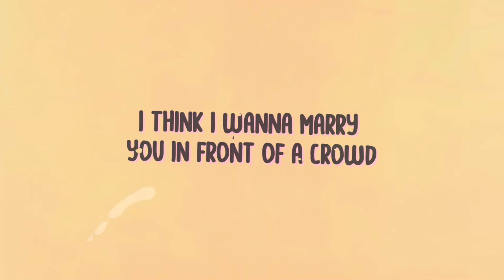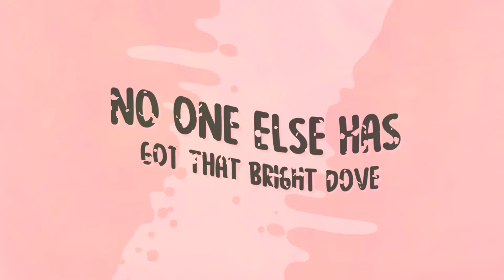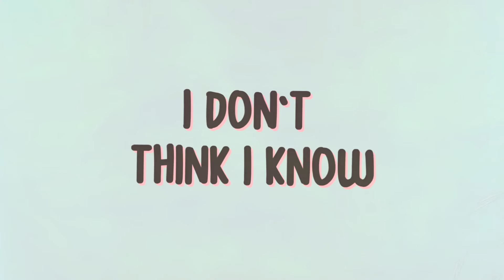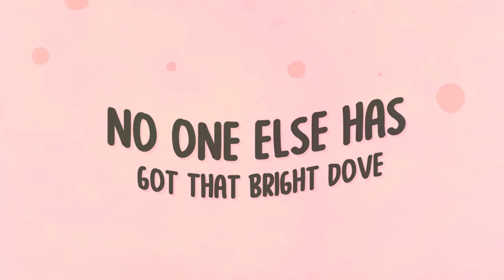James Sapphire - Lola (Official Lyric Video)